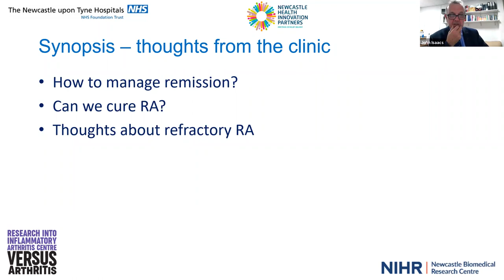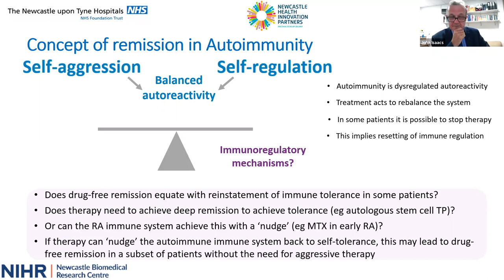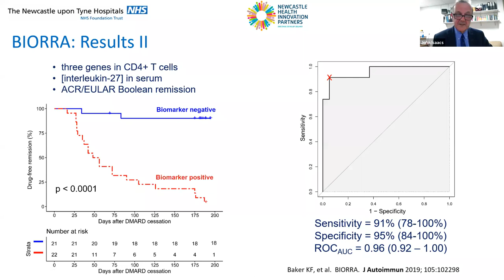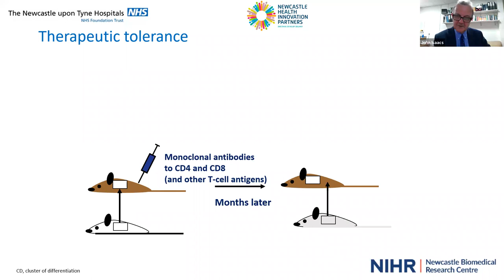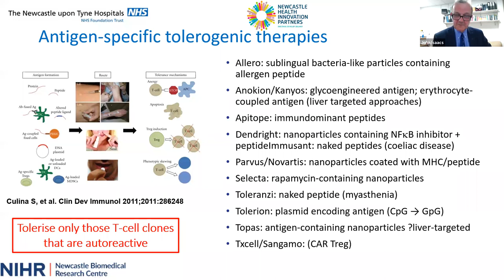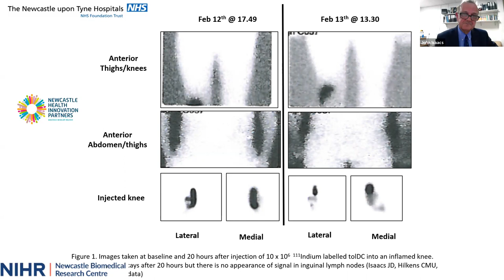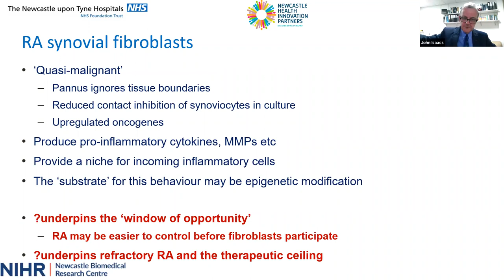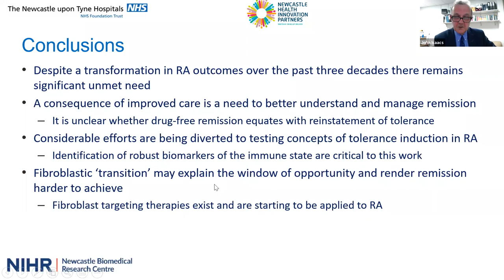UW Rheumatology Grand Rounds - Dr. John Isaacs, 11/16/2021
Speaker: Dr. John Isaacs
Topic: "Rheumatoid arthritis: where next?"